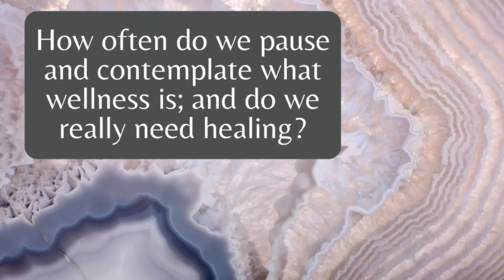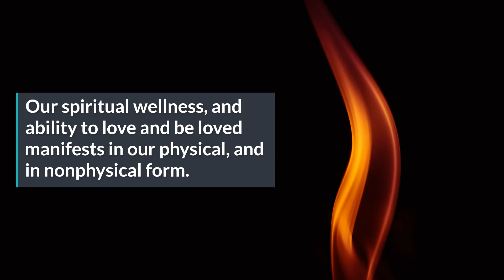What is Wellness and Do We Really Need Healing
Our modern-day world blasts heaps of chatter on TV, radio and personal electronic devices urging us to improve our health and wellness. We are encouraged to join a gym, take a supplement, drink a detox tea and even take a little pill. These messages imply we are not vibrant beings, healthy and whole.

How often do we pause and contemplate what wellness is; and do we really need healing?